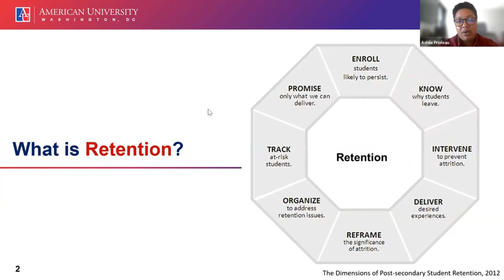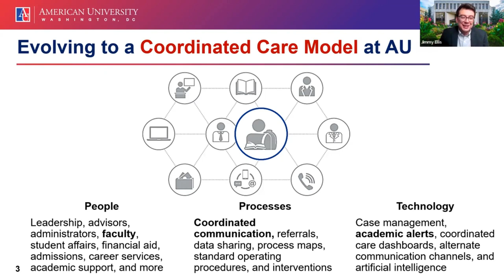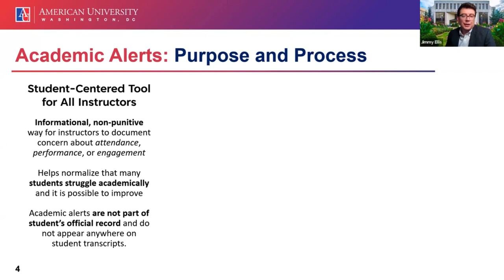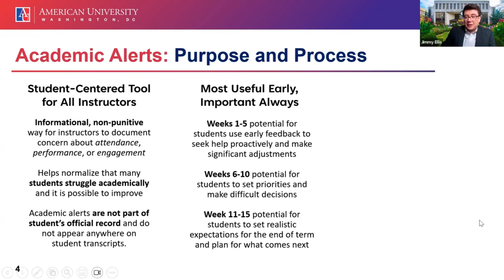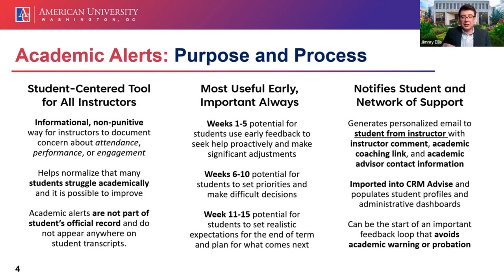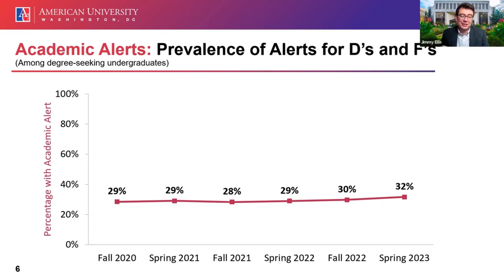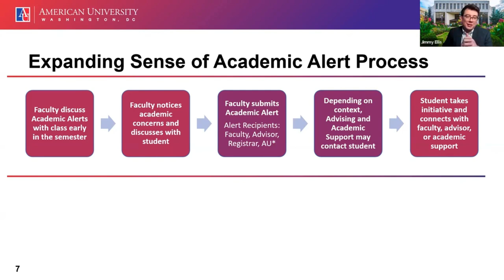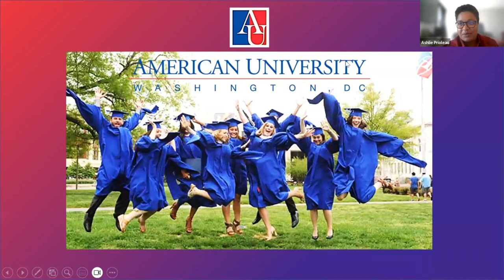Academic Alerts 101: A Proactive Approach to Student Success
Academic alerts are an essential tool for faculty at American University to identify and support students who could benefit from academic advising or academic support. This presentation provides a comprehensive overview of academic alerts as one of many tools for student retention and student success including answers to the following questions:
- What are academic alerts and why are they important?
- How can faculty identify students who may need an academic alert?
- What should faculty expect in follow up with students after sending an academic alert?
- What additional resources are available to support students who are at risk academically?

This presentation is of interest to all university faculty, regardless of their teaching experience. It is particularly beneficial for faculty who are new to academic alerts or who are looking for ways to improve their use of this important tool.